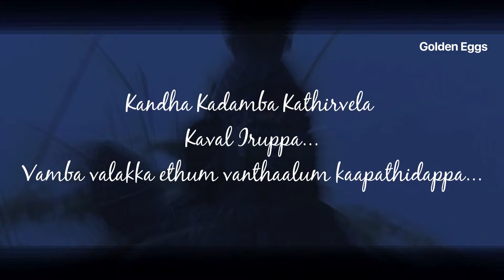Kantha Kadamba Kathirvela Kaapathidappa | MGR Magan | Murugan Song | Cut Song HD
A famous Lord Murugan song from MGR Magan Tamil Movie